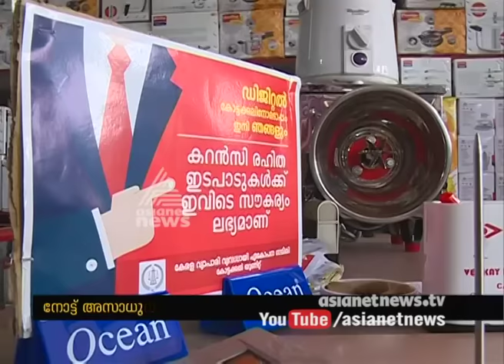Kottakkal merchants with new tactics to prevent loss due to currency demonetization